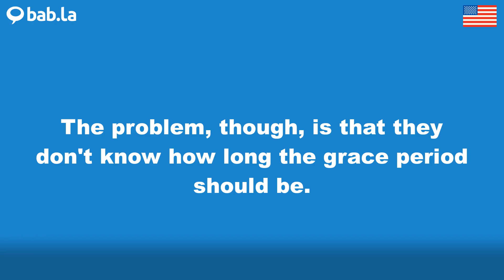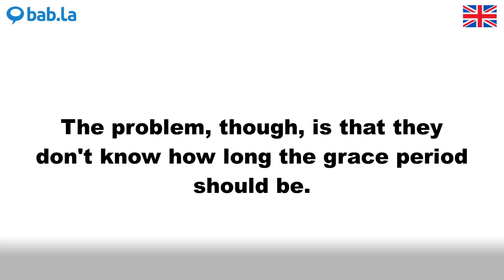GRACE pronunciation | Improve your language with bab.la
Improve your spoken English by listening to GRACE pronounced by different speakers – and in example sentences too. Learn and love languages with bab.la.